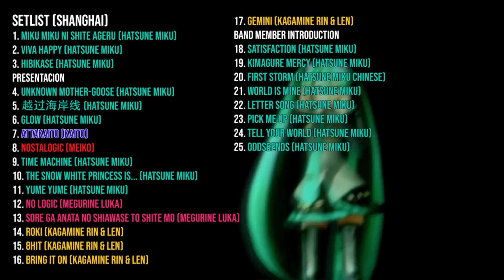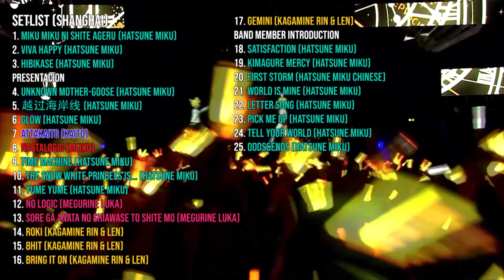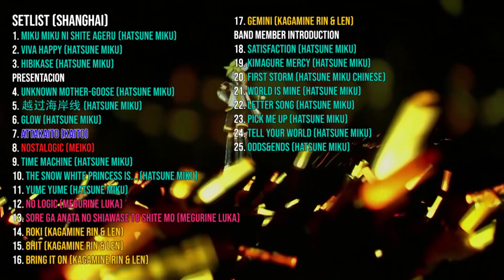Primeras impresiones MIKU WITH YOU 2018 con Marvin Valentin | MikuPodcast(?) - Parte 1/2 | #20